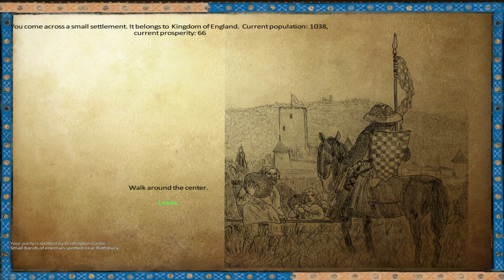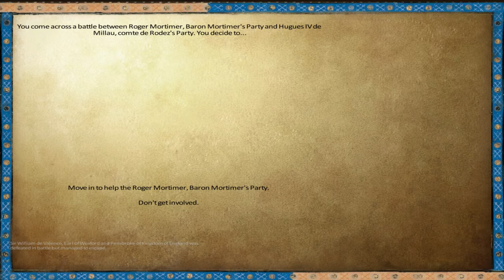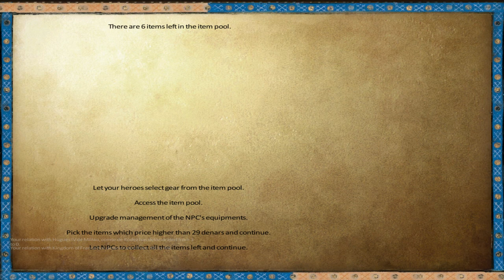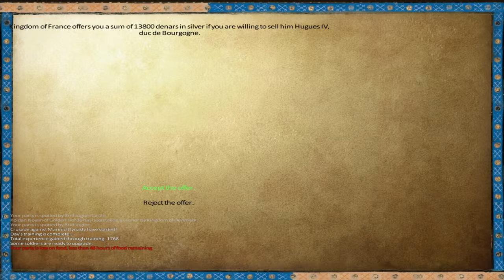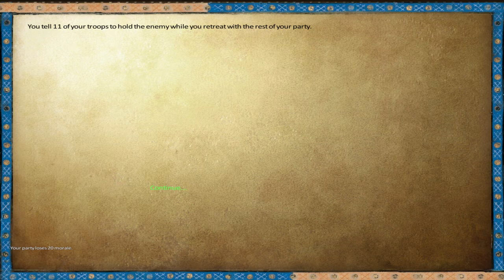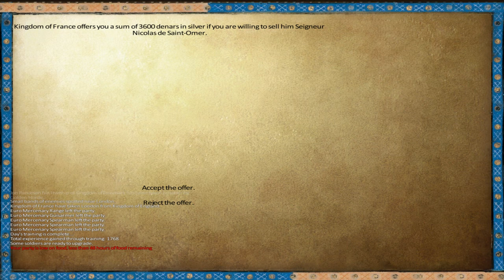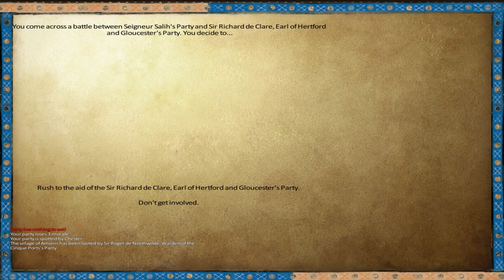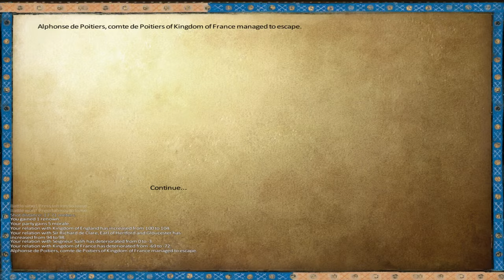Anno Domini 1257 - Ep. 68 'England's Sword'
Mathias is now the driving force for England.

A Mod for Mount & Blade: Warband.